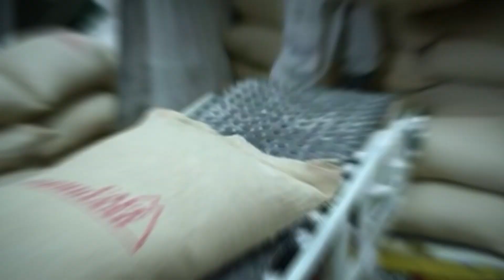The biggest drugs mafia in history "Pablo Escobar"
Once upon a time, deep in the heart of Colombia, there lived a man named Pablo. Pablo wasn't just any ordinary citizen; he was notorious, infamous even. Some whispered his full name with fear and awe - Pablo Escobar.

Pablo Escobar was a figure of myth and legend in Colombia, a name synonymous with power, wealth, and ruthlessness. He was the kingpin of the Medellín Cartel, the mastermind behind one of the most expansive drug trafficking operations the world had ever seen.

Narcos, they called him, for he controlled the narcotics trade with an iron grip. His empire spread far and wide, touching every corner of the globe. To some, he was a hero, a Robin Hood figure who provided for the poor. To others, he was a devil, leaving a trail of bloodshed and destruction in his wake.

Plata o plomo, Pablo would say - silver or lead. It was his way of giving people a choice: take his money and live lavishly, or face the consequences of defying him.

But behind the glamorous facade of wealth and power lay a man haunted by his past, a man who rose from humble beginnings to become the most feared drug lord in history.

Who was Pablo Escobar, really? Some said he was a product of his environment, a victim of circumstance. Others saw him as a cold-blooded criminal, devoid of conscience or remorse.

But perhaps the truth lay somewhere in between, buried beneath layers of myth and speculation.

In the streets of Colombia, whispers of Pablo Escobar's exploits echoed like ghostly whispers. Tales of his daring escapes from law enforcement, his opulent mansions filled with treasures beyond imagination, and his iron-fisted rule over the underworld captivated the imagination of many.

But for every tale of glory, there were stories of tragedy. Families torn apart by violence, innocent lives lost in the crossfire of his never-ending war with rival cartels and the authorities.

Pablo Escobar's reign of terror came to a dramatic end, as all empires eventually do. Hunted by the Colombian government and the DEA, he found himself cornered, with nowhere left to run.

In the end, Pablo Escobar met his fate in a hail of bullets, his once-mighty empire crumbling around him.

But even in death, his legacy lived on. The story of Pablo Escobar, the narco kingpin of Colombia, would forever be etched into the annals of history, a cautionary tale of the dangers of power and ambition run amok.